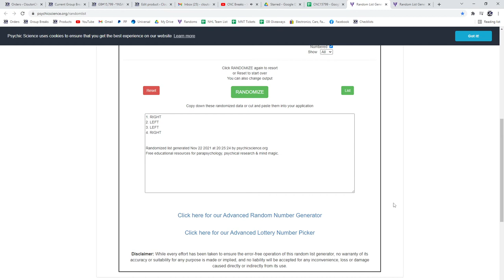Multi Randoms - C&C GB #15,799